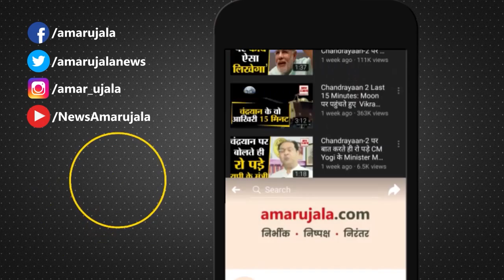Jaunpur और Meerut में दिखे बदमाशों के हौसले बुलंद, Video Viral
Jaunpur और Meerut के बदमाशों में Police का कोई खौफ नहीं है। Jaunpur में जहां Axis Bank की Branch से बदमाश 15 Lakh लूट कर फरार हो गए वहीं Meerut में भी Bank में Cash लूटने का प्रयास किया गया।